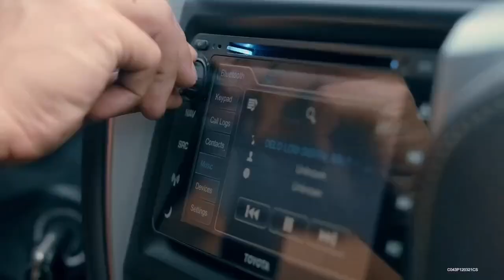Delodi 👌Caltex Commercial